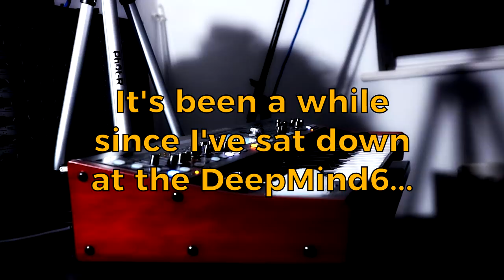Behringer DeepMind - Semi Generative Ambient Jam - 2018-12-20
It's been a while since I spent time with the Behringer DeepMind, but I had a few hours with it today and inspiration hit hard. There's no arpeggio or sequencer going on here - the notes and articulation are coming thanks to LFO triggered and looping envelopes and a load of cross-modulation. Loads of it. Seriously the mod-matrix looked kinda scary.

Everything you hear, (including FX) is coming from the DeepMind - nothing added in post.